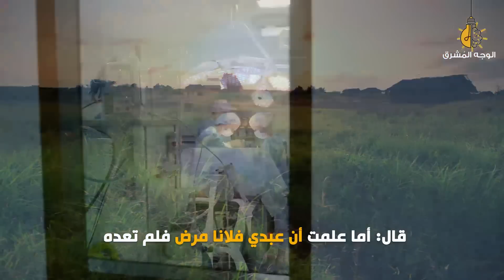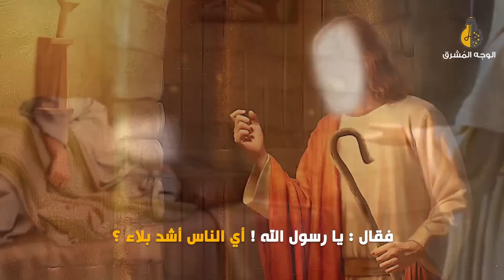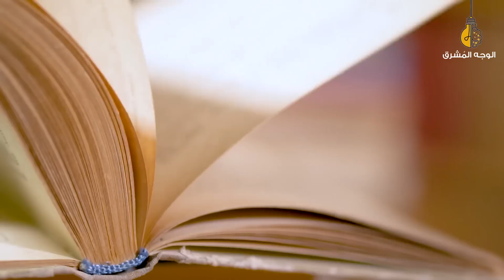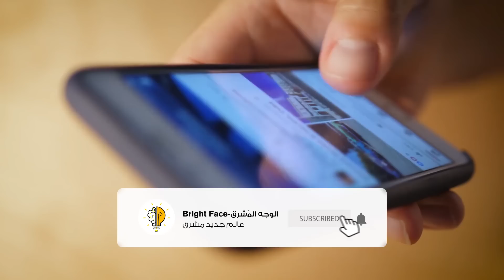ماهى رسالة الله لكل مبتلى أو مريض | وصية ستغير حياتك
الابتلاء هو السُنّة الربانية التى يختبر بها الله عباده وقال تعالى عنها : {وَنَبْلُوكُم بِالشَّرِّ وَالْخَيْرِ فِتْنَةً ۖ وَإِلَيْنَا تُرْجَعُونَ} "الأنبياء" فالله عزَّ وجَلّ يَبتلِي مَن يشاء مِن عباده بِما شاء مِن الضرّاء والسرّاء فمَن صَبر ورضي، فَلَه الرضا، ومَن تسخّط، فعليه السّخط ،ومَن ابْتُلِي ؛ فليتذكّر أحوال الأنبياء والصالحين ، وما مرّوا بِه مِن ابتلاء ، وأن يَعلم أن البلاء الذي يُقرِّبه إلى الله خير له مِن النِّعمة التي تُبعده عن الله ، وتُنسيه مَولاه ، ولكن ماهى الرسالة التى وجهها الله لكل مبتلى هذا ماسنتعرف عليه فى هذا الفيديو
رسالة لكل شخص مبتلى و مهموم - وصية ستغير حالك
حكمة الابتلاء بالامراض والمصائب
أمن يجيب المضطر إذا دعاه،رسالة لكل مهموم مغموم و مريض و مبتلى كلمة مؤثرة
الصبر على البلاء والمصائب